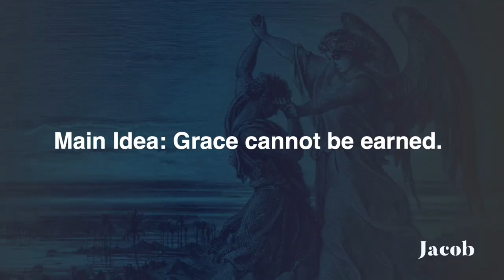Grace cannot be earned | Jacob - Part 02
Isaac's family was plagued by deceit and distrust, but a dysfunctional family is no match for the sovereign hand of God. In spite of the continuing battle between Jacob and Esau and the sinful habits that have been passed down for generations, the Lord's plan will not be stopped.

Jacob’s name means "trickster" or "heel catcher," and he lived up to his name. In this series, we will see that the father’s of our faith were human and imperfect. But God uses the imperfect, just like us. God is faithful even when we are unfaithful.‍